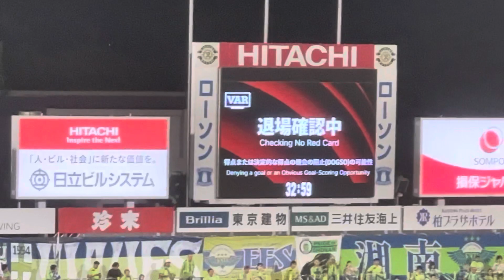♯J1 20節 VARにドキドキ⁈その直後に素晴らしいFK そしてゴール？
柏戦2度の退場確認の為にV A R介入